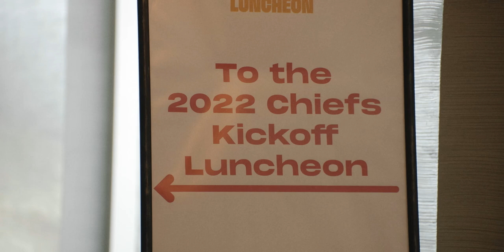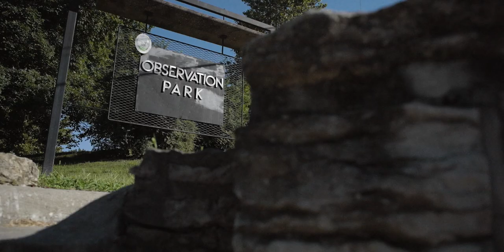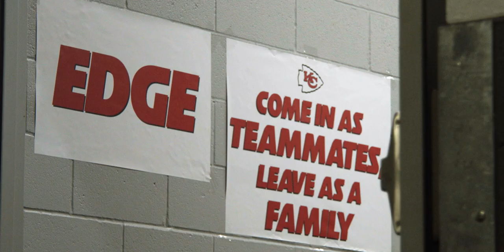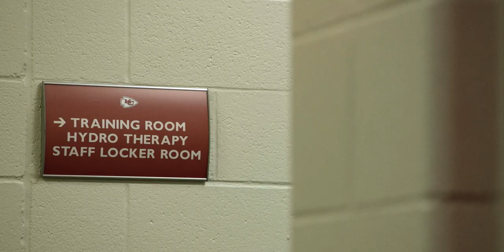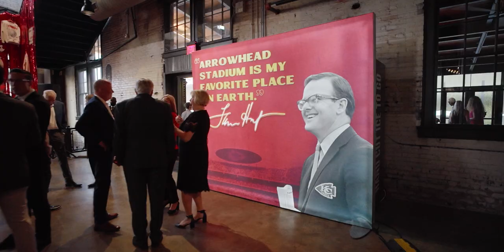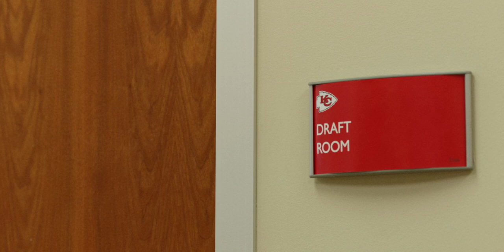The Franchise Episode 4: Whole World Watchin’ | Presented by GEHA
Season 3, Episode 4: As the Chiefs begin their 2022 campaign, defensive end Mike Danna reflects on his journey to the gridiron. Then, the Chiefs travel to Glendale to take on the Arizona Cardinals. Safety Justin Reid lobbies Coach Andy Reid to let him put his kicking capabilities to the test in a real game. When kicker Harrison Butker sustains an injury, Reid’s talents are put to the test as the emergency kicker. The Chiefs breeze past the Cardinals to open the NFL season. On a short week, the team prepares to take on Justin Herbert and the Los Angeles Chargers in the first ever Thursday Night game on Amazon Prime. Down by ten points in the second half, Patrick Mahomes and the Chiefs rally to a victory over their division rival on the back of the longest go-ahead pick six in NFL history from rookie Jaylen Watson. Jaylen Watson chronicles his journey from a small junior college to the biggest stage in the NFL.